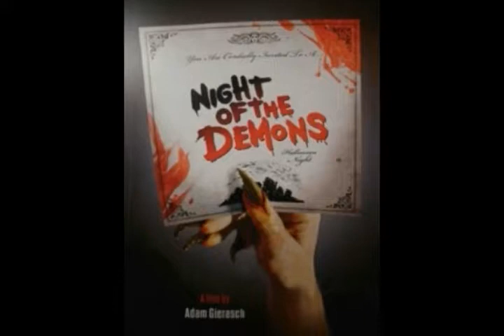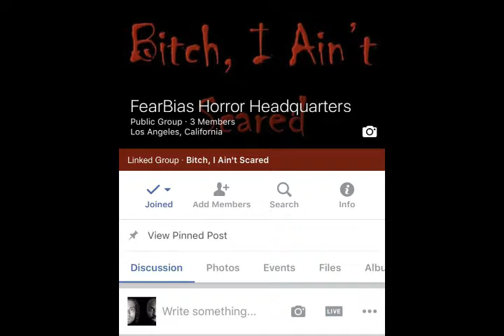Bitch, I Ain't Scared - Episode 23: Pumpkin Guts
You know what would pair really well with this episode? A draft of pumpkin ale and a slice of pumpkin pie!

As we kick off October with another Hall of Fears & Deadly DVD Barrel, Pumpkinhead and Trick 'r' Treat duke it out while the BIAS Boys finally breathe that sweet (albeit imaginary) autumnal air. Halloween month is going to be filled with lots of movies, books, comics and more to recommend. We're so happy, we could cry tears of blood! Last but not least, the rising Harvest Moon brings about another emotion from the darkness: fear...

And we'll be focusing on our fears all the way through the 31st. We might even drudge up a few of your worst nightmares as well.